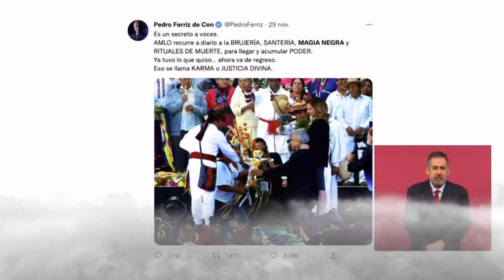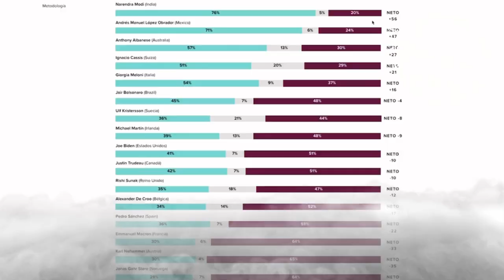Me han dicho el Rey del cash, el Rey del acarreo y ahora hasta el Rey de la magia negra 🦆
No hay un ambiente enrarecido, hay diálogo y polémica, los adversarios actúan con sentido del humor, me han dicho el Rey del cash, el Rey del acarreo y ahora hasta el Rey de la magia negra 🦆,. No hay polarización, hay politización 🦆.